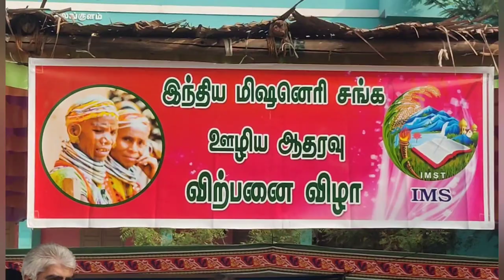ஆலங்குளம் TDTA தூயபேதுரு பள்ளி மைதானத்தில் IMS ஊழிய ஆதரவு விற்பனை விழா கோலாகலம்